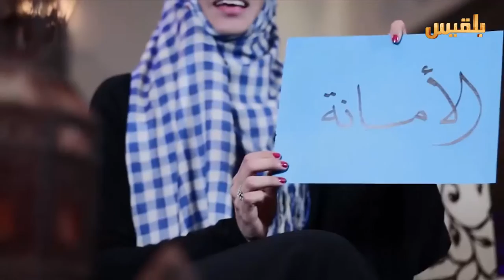رمضان كذا | الحلقة الثالثة والعشرون | شذى حطام